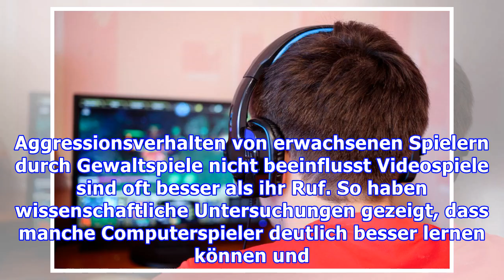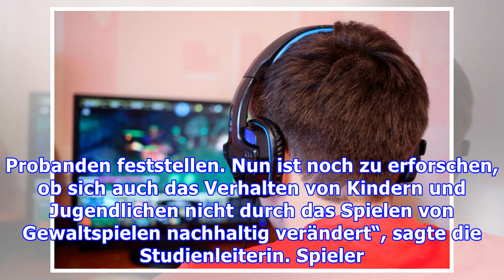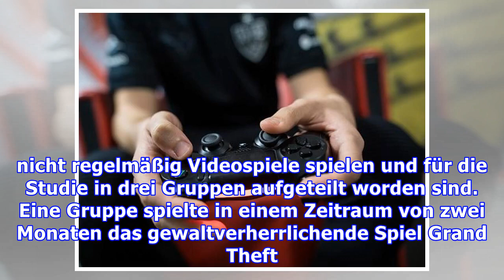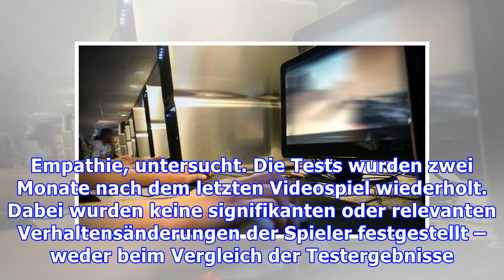Aggressionen: Welchen Einfluss haben Gewaltspiele am Computer?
Aggressionsverhalten von erwachsenen Spielern durch Gewaltspiele nicht beeinflusst Videospiele sind oft besser als ihr Ruf. So haben wissenschaftliche Untersuchungen gezeigt, dass manche Computerspieler deutlich besser lernen können und dass Videospiele mitunter gut für die Gehirn-Entwicklung sind und vor Demenz schützen können. Doch wie sieht es aus mit den Auswirkungen gewalttätiger Computerspie...